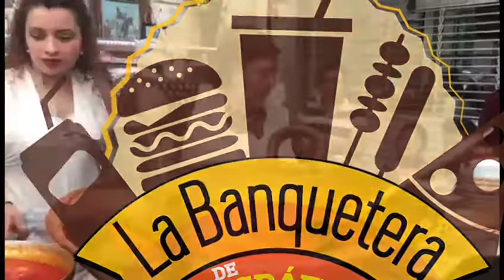¿Una pancita?, en La Banquetera de Toluca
Calientita, picosita, pero bien sabrosita, así está la pancita milagrosa de Manolo's, el remedio perfecto para cualquier mal, desde una hambre canija hasta una resaca mortal.
Eso es lo que dicen los clientes que han visitado este negocio familiar durante los 46 años que tiene de alimentar a los visitantes del mercado 16 de Septiembre, en Toluca.
INFORMACIÓN: ALMA RÍOS